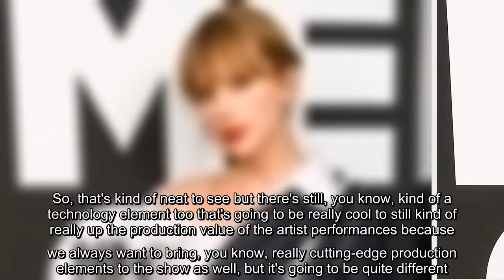✅ The 'Betty' singer is heading back to her roots.